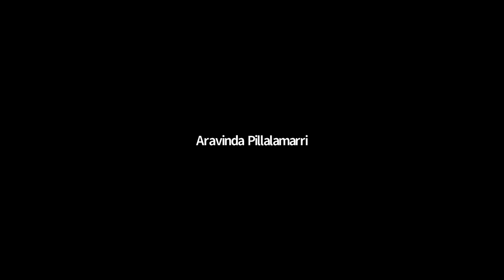Bilal Khan: Hunger and COVID Relief in Mumbai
Bilal Khan works for housing rights in Mumbai.  During India's lockdown, he and a team from the Bombay Sarvodaya Friendship Center have delivered rations and essential supplies to thousands of people, helped stranded migrant workers find shelter, and set up community kitchens in places where people had no cooking fuel.

For updates and to support,  please visit aidindia.org